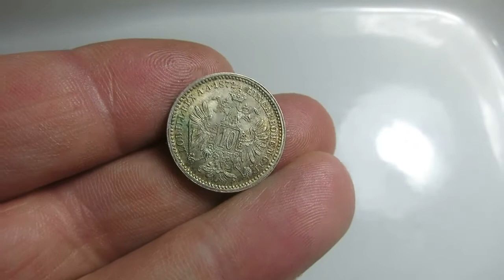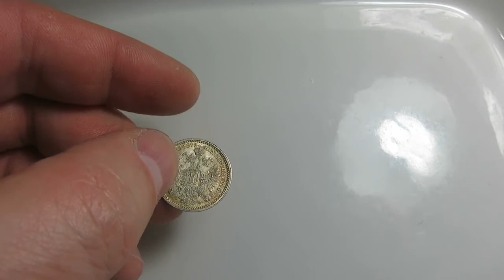Austria 10 Kreuzer 1872 Silver Franc Joseph